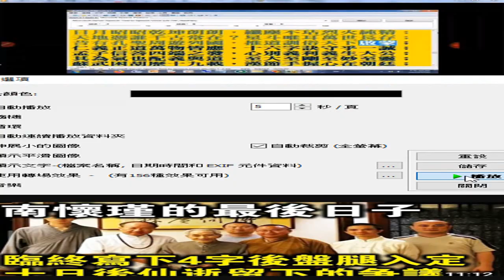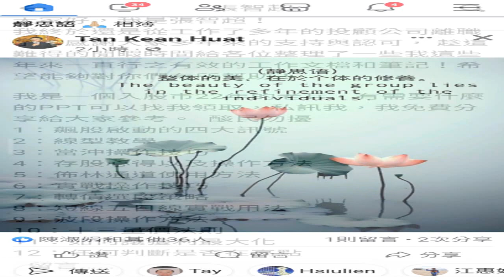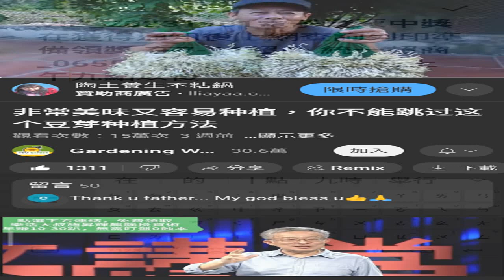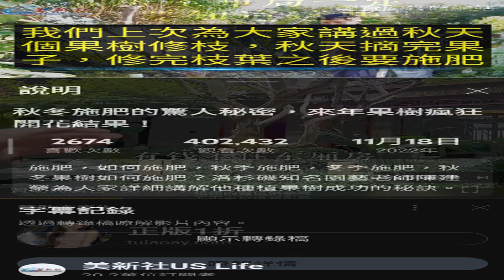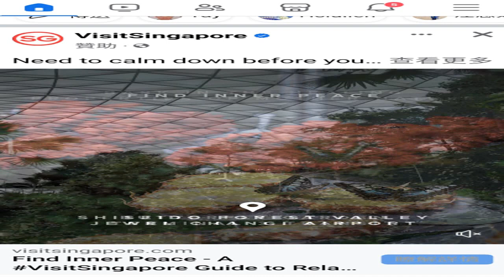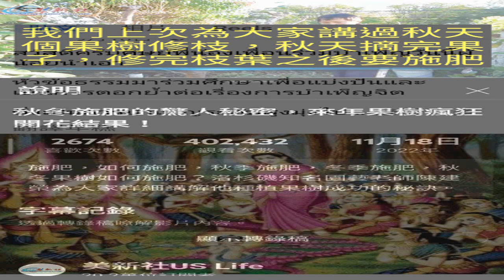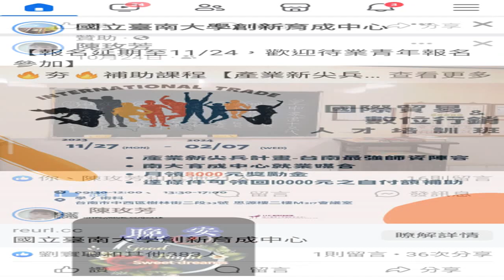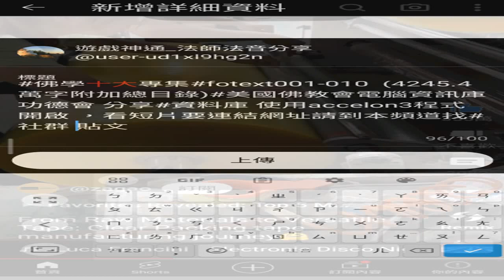THREE TREASRUES OF TAO三寶心法中英對照+INTRODUCTION TO 先天大道簡介英文中文對照(由善書圖書館網站分享+師尊師母真傳妙道歌 2024